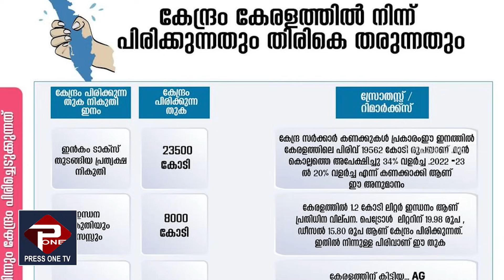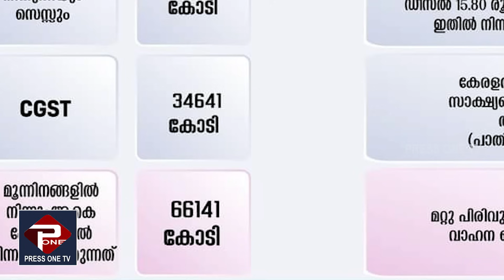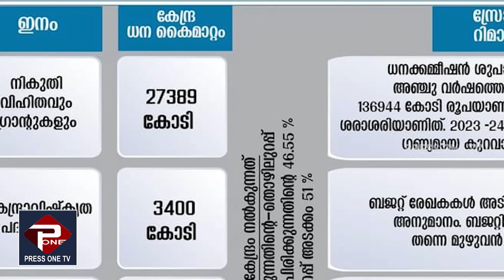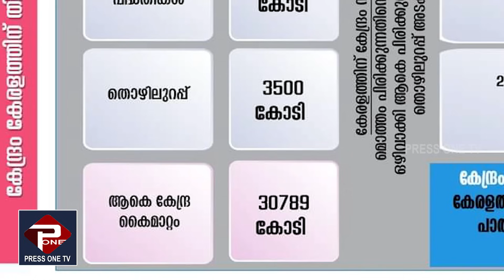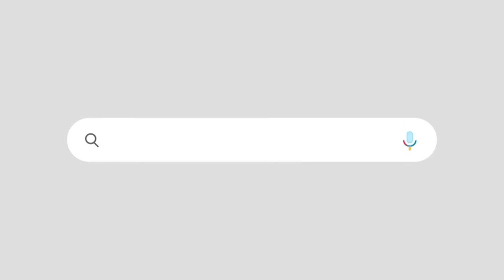നിർമ്മല സീതാരാമന്റെയും വി മുരളീധരന്റെയുംകള്ളത്തരങ്ങൾ പൊളിയുന്നു|VMURALEEDHARAN|Nirmala Seetharaman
നികുതി വിഹിതത്തിന്റെ കണക്കുകൾ പുറത്ത്